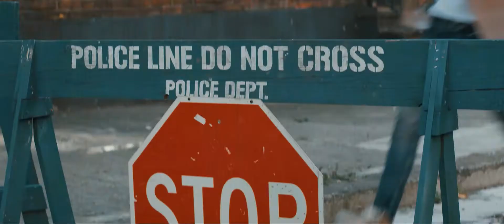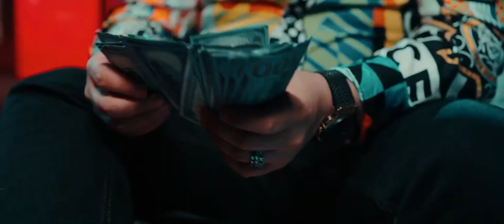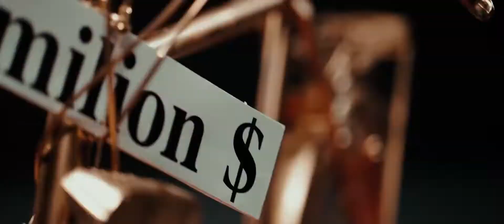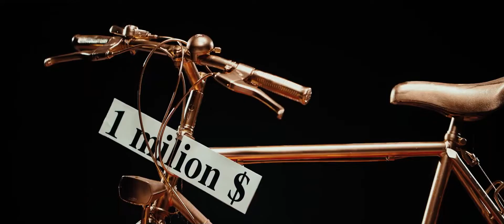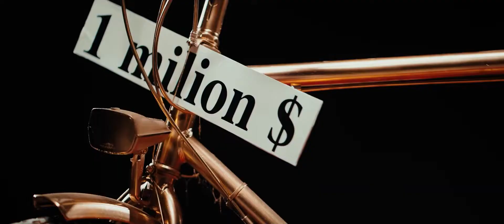Revelion cu Tzanca Uraganu 💎 Cele mai ascultate melodii 💎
💕🌸 Melodii Noi Manele 🔝🖤💥Trending Muzica 🚀 ✔️Piese Noi 💝  ☀️ Hiturile Lunii 💙 😎 🔘💔HITURI DE TOP Manele 2021 😎 🌻 🔝 🥰TOP MANELE NOI 2021 ✖️🌎 Doar Hituri Noi  💞🌴🛑Manele YouTube ❣️ 🔝 Cele Mai Ascultate Melodii 😎 👑 ❌ 🌍 🌼 ⚡💟⭐🔔🏅🔊❎🔴🆕